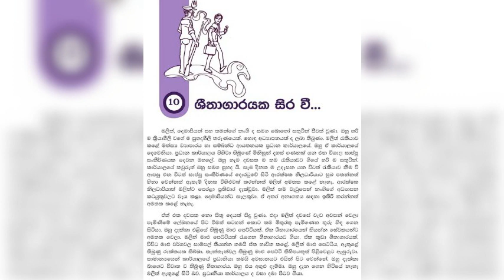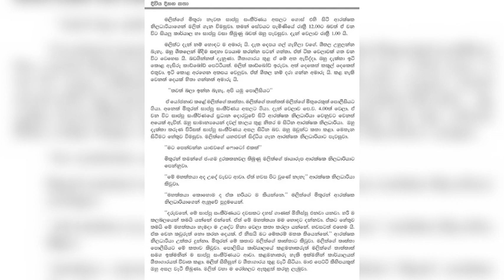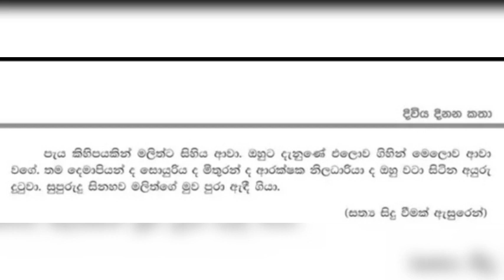25 February 2023